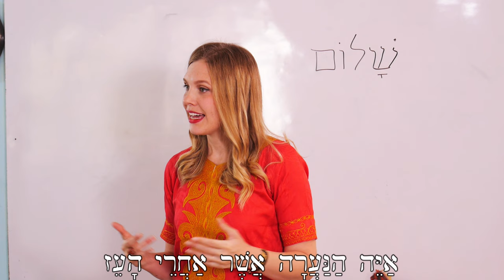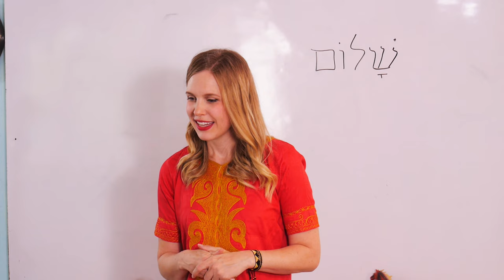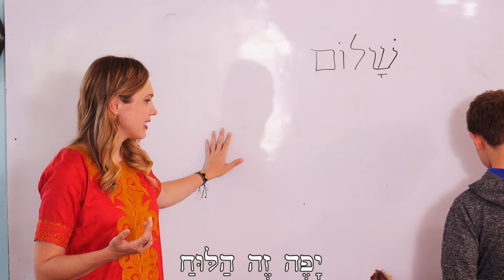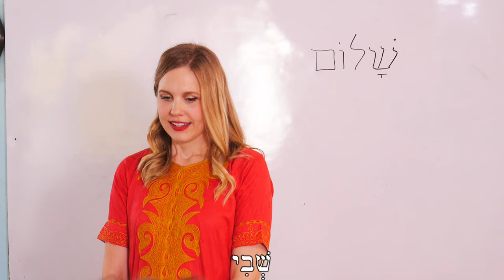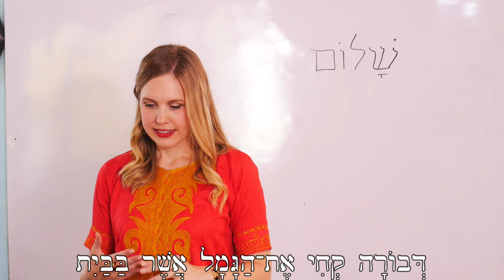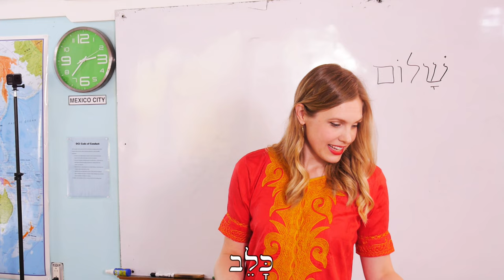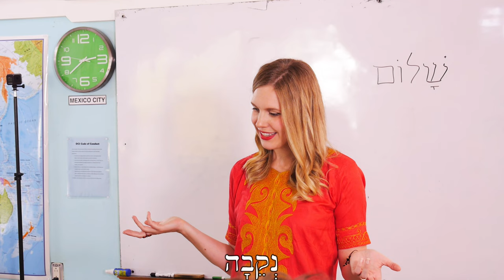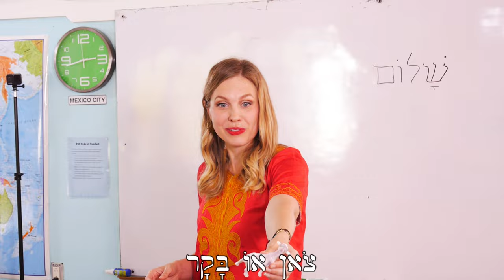Classroom Biblical Hebrew 5 - Welcome! Open, Close, Go out & Sorting Activities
See a mini class from start to finish with some new verbs and sorting activities! This series shows how you might complement our videos with interactive group teaching. We hope these can inspire and empower you to try some simple activities with your Hebrew class, study group, Sunday school, homeschool, or wherever you're learning Hebrew with others!
A big thank you to our small class who were willing to be filmed as students.